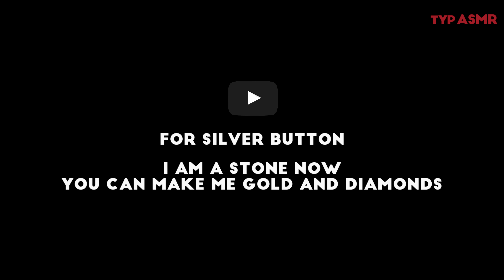Lucky Challenge #0035 | YouTube PLAY | 123 GO | Snacks & Sweets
★ What I'll Eat? Take Your Pick!
★ Worldwide New Channel
★ Crispy / Crunchy / Eating Sounds / Satisfying / Fun / Game

[ Greetings ]
- Thank you for your watching. Hope you enjoy it!

[ You can enjoy this video in a variety of ways ]
- Play a penalty game with your friends.
- This play helps to improve children's concentration and logical predictive ability.
- Just watching without thinking is good for stress relief and brain relaxation.
- When you take a shower or cook, play 10 videos playlist. It goes pretty well.

- Good luck to every one of us : )

[ Milestones ]
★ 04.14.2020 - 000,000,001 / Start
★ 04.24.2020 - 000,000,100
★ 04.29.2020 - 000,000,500